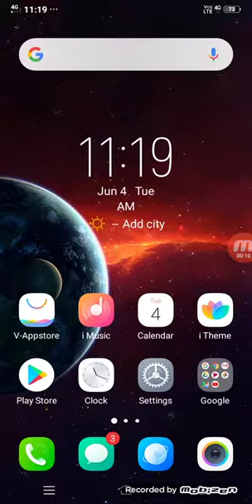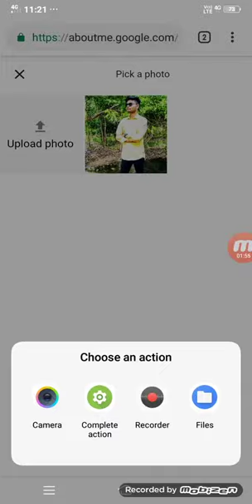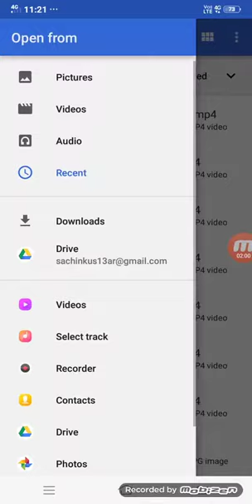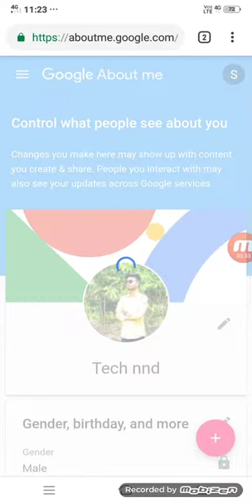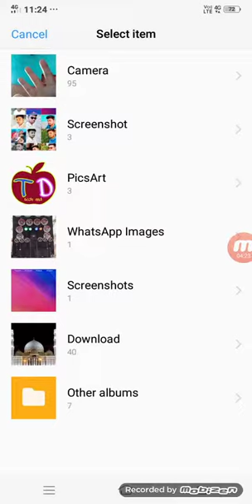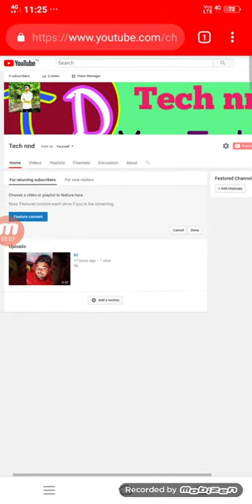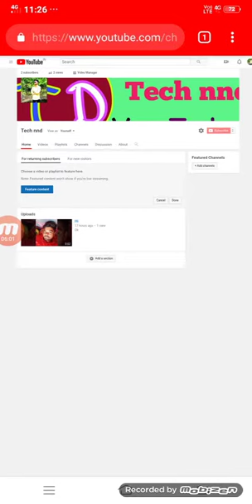Logo or banner kaise lageteha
hi friend welcome my YouTube channel tech nnd

about his video

Dosto aaj main aapko bataunga ki aap apne YouTube channel par logo aur banner kaise laga sakte hain

Kyunki Main aisi video Lata Rehta Hoon

thank you Dhanyavad friends

comment karke mujhe Jarur batana

thanks